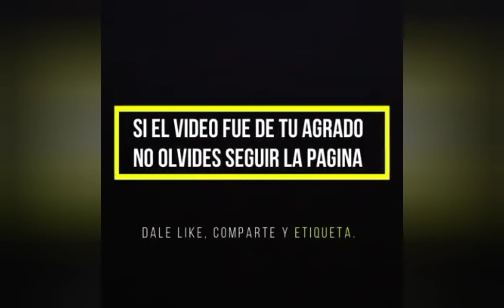👣A BAILAR..!! CANCION DE MINUE.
👣A BAILAR..!! CANCION DE MINUE RAYUELA AFRICANA PARA TODA LA FAMILIA.